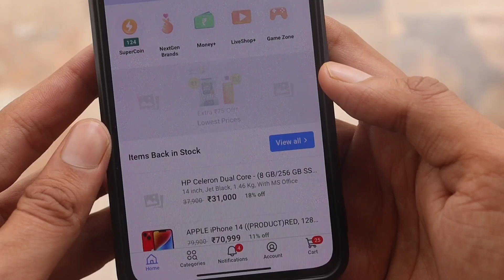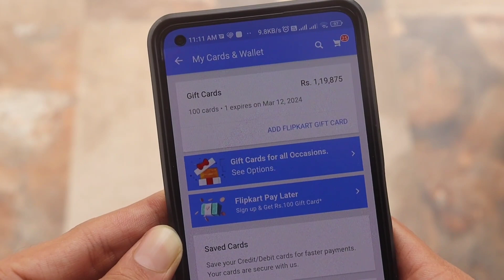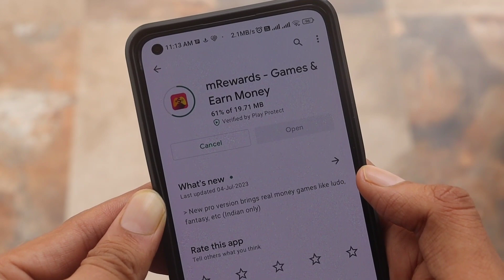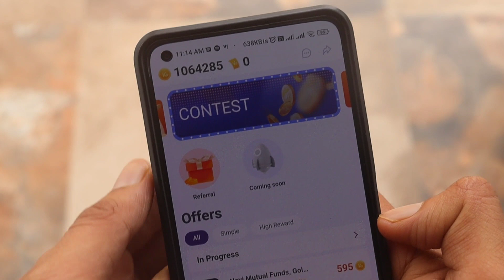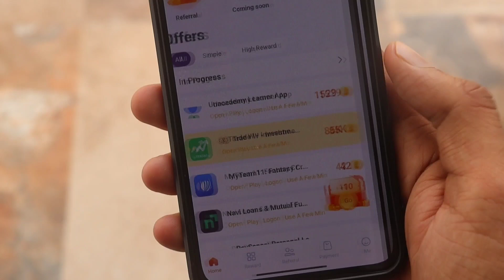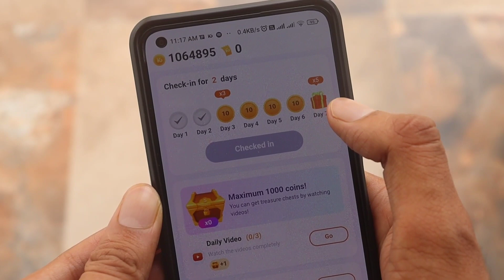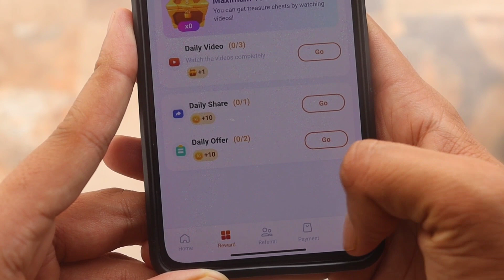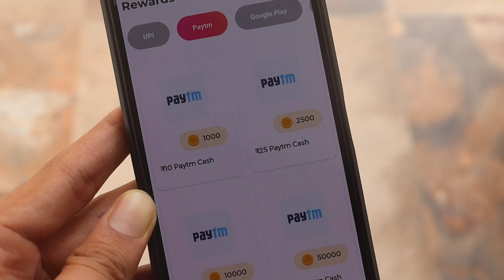m rewards app new coin trick 2023 | m rewards unlimited coin trick 2023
m rewards app new coin trick 2023 | m rewards app trick | myrewards app coin trick | m rewards

इस App को Download करके 2 Games को एक एक मिनट के लिए खेले 550₹ का Bonus मिलेगा

📖 your Questions solved :

m rewards app trick
m rewards app trick today
m rewards app new trick 2023
m rewards app new trick Island
m rewards app trick island.
m rewards app trick unlimited coins
m rewards app trick new
m rewards app trick vpn
m rewards app
m rewards app trick kaise karen
m reward trick,
m reward best trick,
m reward Coins trick
m reward refer bypass trick

📖 Your questions solved:

myrewards
myrewards complete 2 offers
myrewards script
mrewards your own quiz app
myrewards complete 2 offers in tamil
myrewards complete 2 offers problem
rewards withdraw
mrewards app
mrewards app unlimited coins
mrewards unlimited coin
mrewards coin
my rewards code
rewards app malayalam
rewards app ko kaise use kare
rewards app tamil
rewards app se paise kaise kamaye rewards rewards app
refer and earn app refer and earn
reference
refer
mrewards app use kaise kare